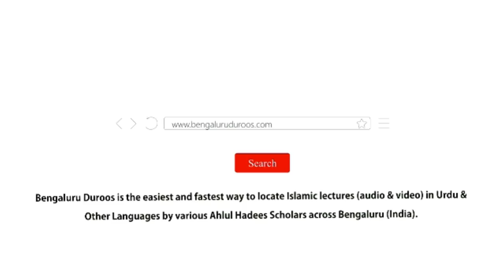Ramadaan Ke Masaail Jaanna Zaroori Hai | Shaykh Abdul Haseeb Madani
Dars-e-Fajr held on 7th May 2019 @ Masjid e Momin, Hoskote

Series: فقه رمضان
(Ahkaam-o-Masaail-e-Ramadaan)

Topic: Ramadaan Ke Masaail Jaanna Zaroori Hai

٠٠٠٠٠٠٠٠٠٠٠٠٠٠٠٠٠٠٠٠٠٠٠٠٠٠٠٠٠٠٠٠٠٠٠٠٠٠٠٠